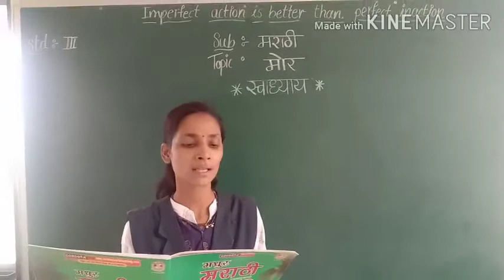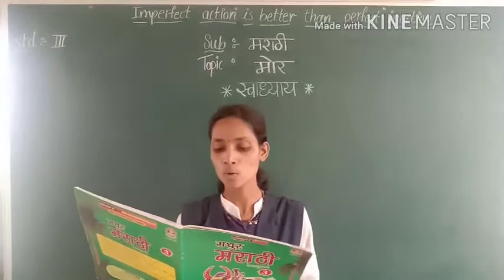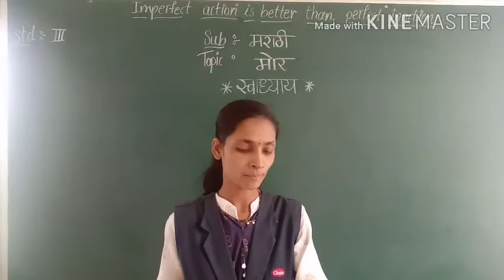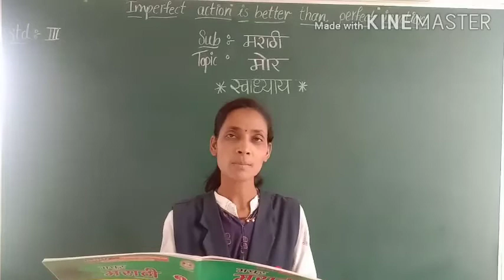Std- lll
मराठी - मोर ( स्वाध्याय )